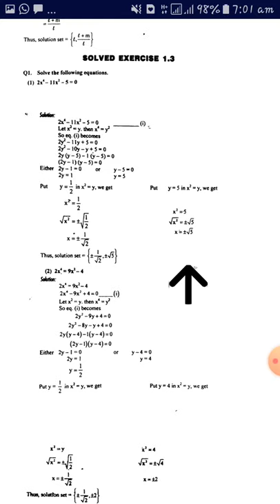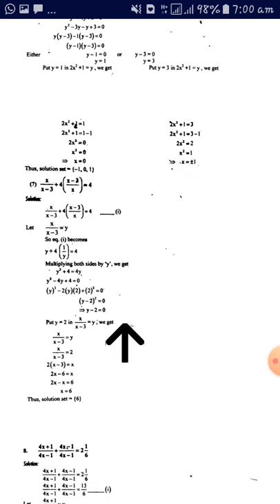Maths class 10th lecture 8